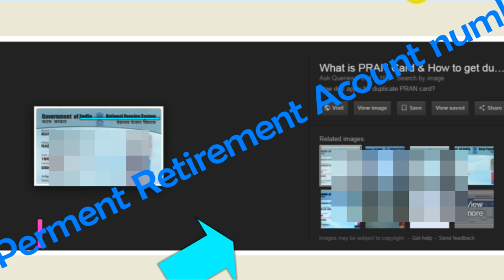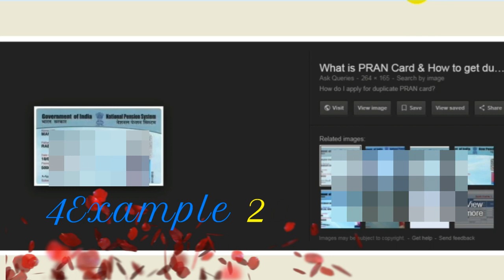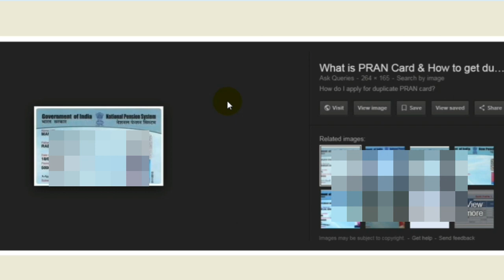PRAN कार्ड एवं NPS नंबर क्या है ??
What's A Pran Card And How Get it .!